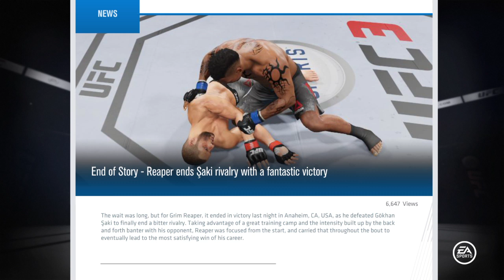EA SPORTS™ UFC® 3_Rivals Match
Nice Clean KO